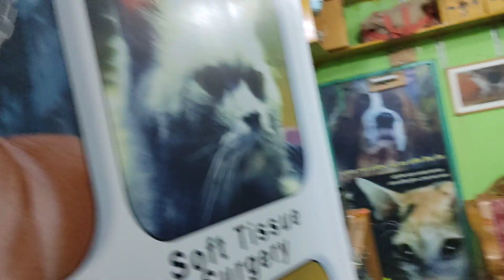Dr. Sagir's Pet Clinic ( ডাঃ সাগীর'স পেট ক্লিনিক), ঢাকা II Dr. Sagir's Pet Clinic 01912251312